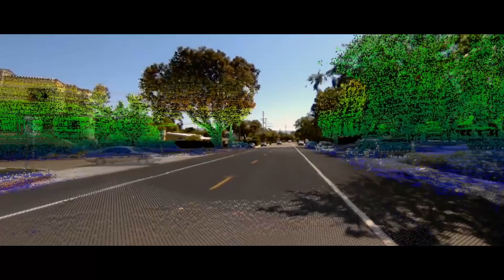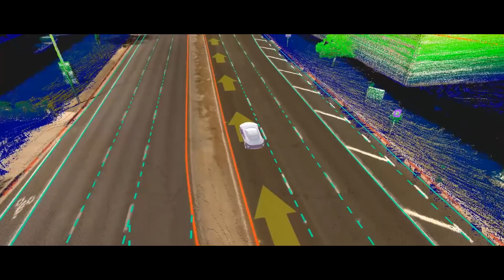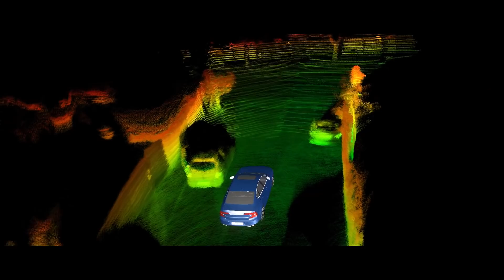320+ Partners Developing on NVIDIA DRIVE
At CES 2018, we joined many of our partners on the show floor to learn about the latest autonomous driving innovations. For more information on our partner ecosystem, visit our